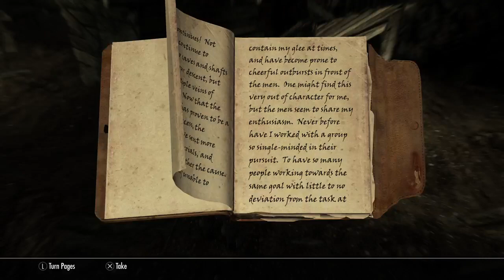The Life Of Kholo The Dragonslayer | Skyrim | Episode 17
watch me play more games like this live at Twitch.tv/LFJake